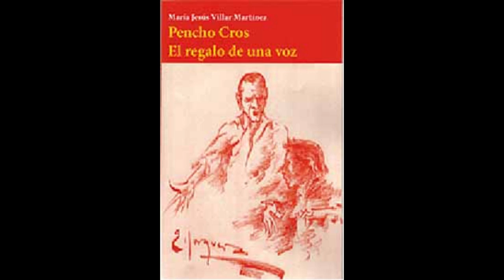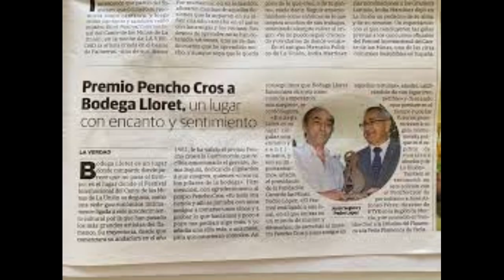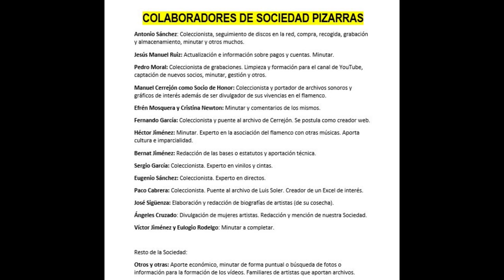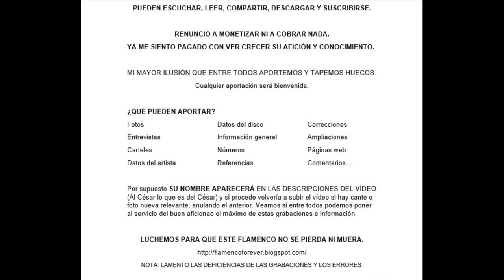Directo PENCHO CROS POR MINERAS CANTE INÉDITO GRACIAS A SU HIJO 1966